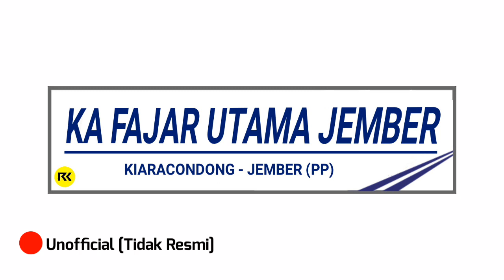Announcer Voice - KA Fajar Utama Jember (Fiksi)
Kereta Api Fajar Utama Jember merupaka  kereta fiksi yang melayani relasi Jember - Kiaracondong dan sebaliknya.

Jenis layanan: Kereta Jarak Jauh
Stastus: Fiksi/Unofficial
Kelas: Eksekutif - Ekonomi Premium